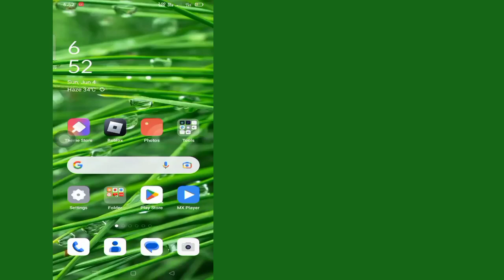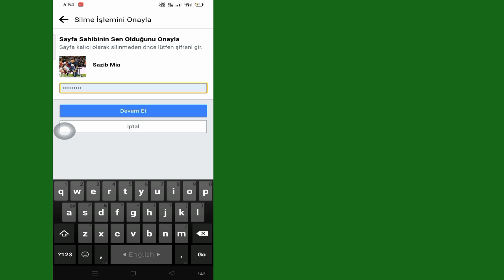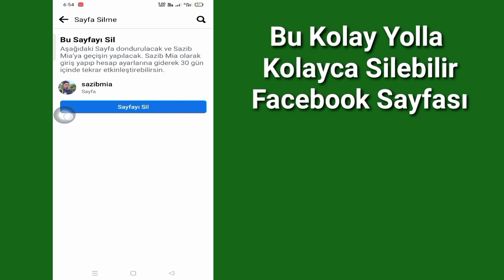Facebook Sayfasını Kolayca Silme 2023 | Facebook Sayfanızı Silin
Bu Videoda Sizlere Facebook Sayfanızı Nasıl Kolayca Sileceğinizi Göstereceğim 2023|Facebook Sayfanızı Silmek İçin En Kolay İşlemi Göstereceğim

Öyleyse Facebook Sayfasını Kolayca Silme 2023'ü Öğrenmek İçin Atlamadan Videonun Tamamını İzlemeye Devam Edin